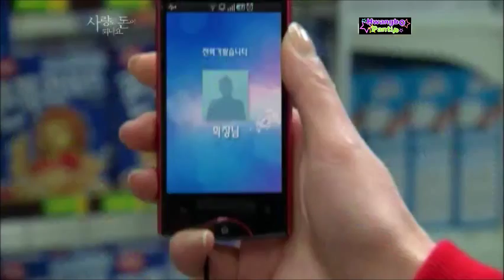120428 Hwangbo in Drama ep.17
사랑도 돈이 되나요
Can Love Become Money a.k.a For the Emperor on Drama Wiki